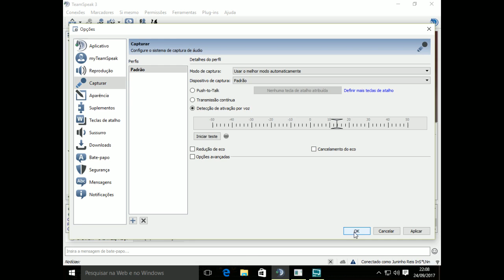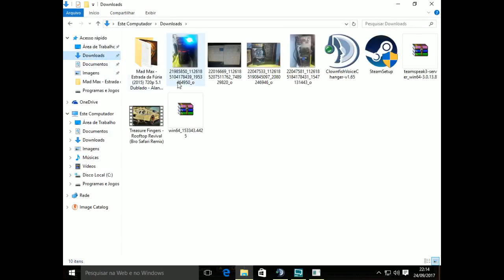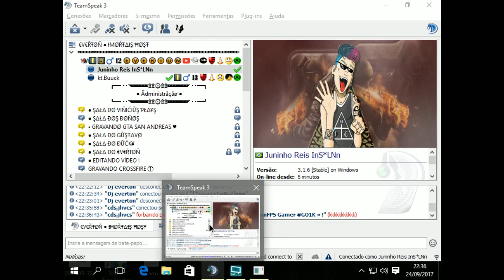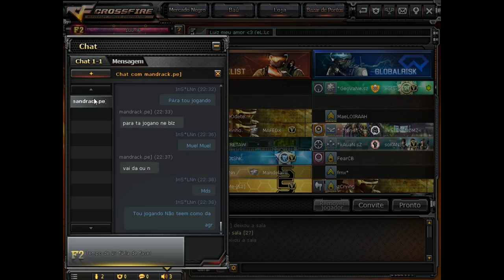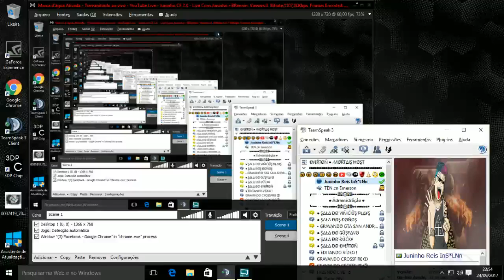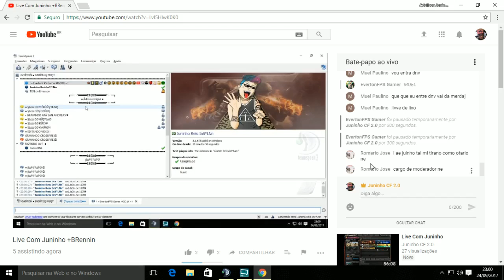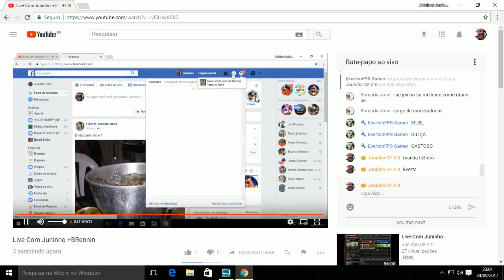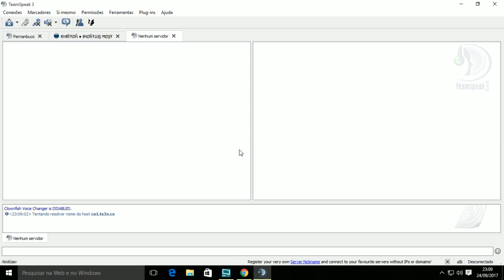Live Com Juninho +BRennin